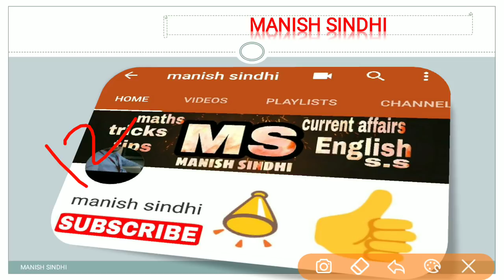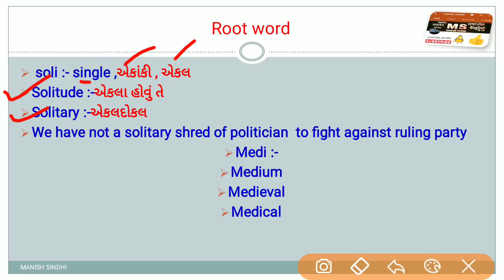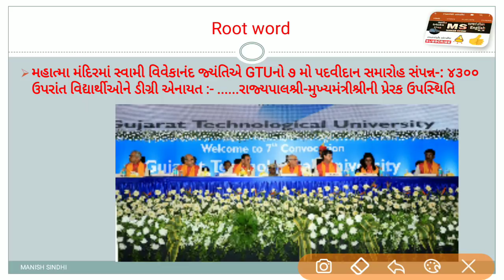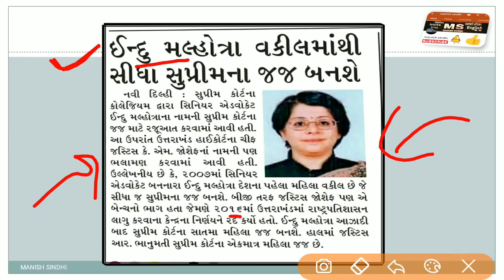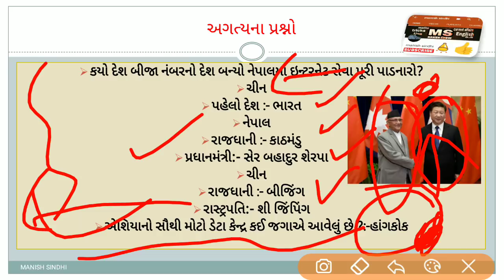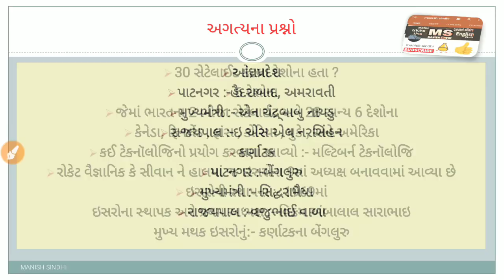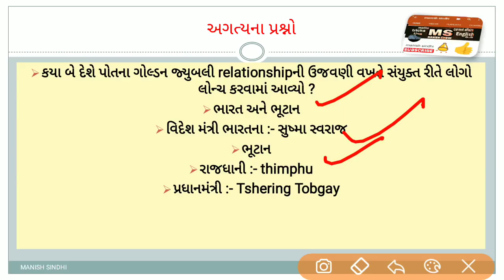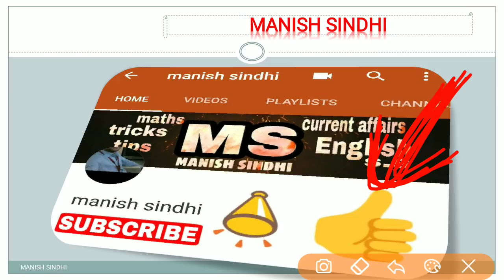Gujarat DAILY News analysis - 13th JANUARY - Daily current affairs in gujarati GPSC GSSSB GSET TET